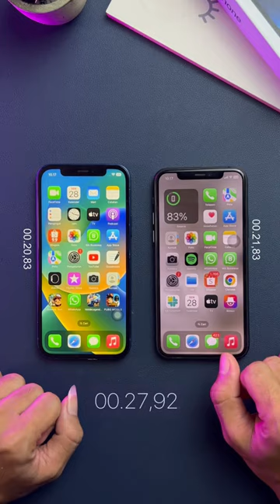iPhone 12 vs iphone 11 Pro - Boot Test iPhone